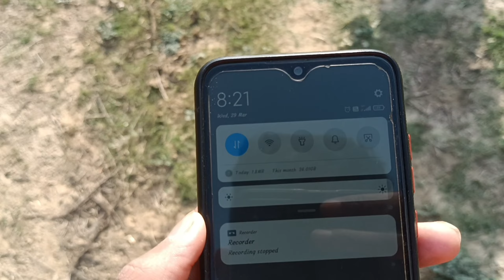The Ultimate Challenge of Surviving a Day in the Forest Alone"